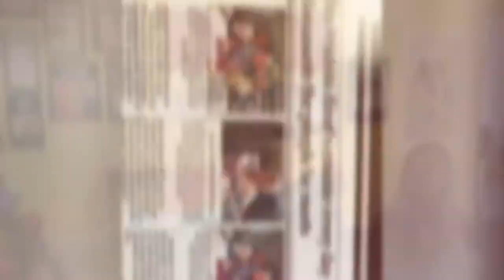A tribute to our Diner Grandpa, Richard Holmes.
Everyone’s favorite grandpa that wrote his own blog about many of the people  he met sitting at our counter, has passed away 2-18-21.  We will love and miss him forever.